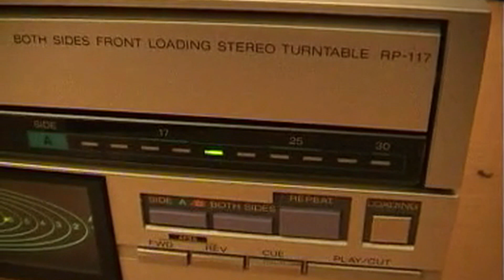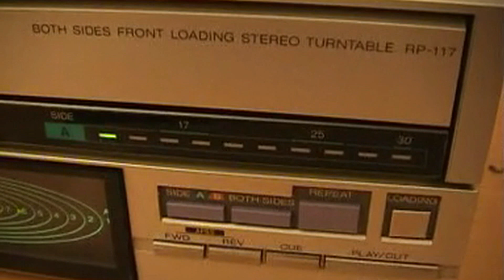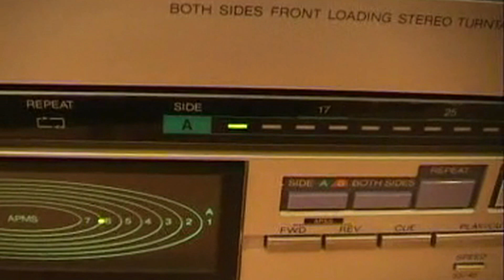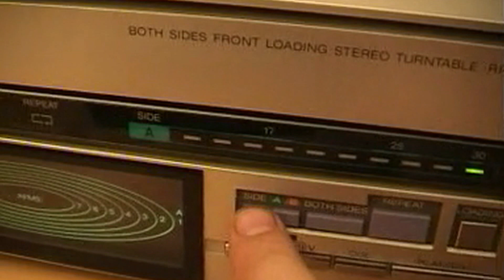SHARP RP-117 /arhive video/